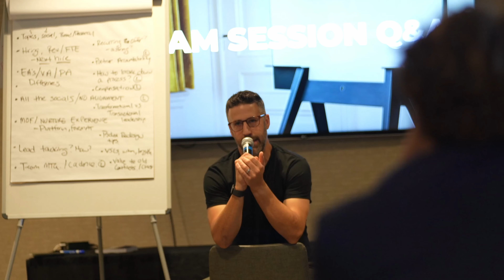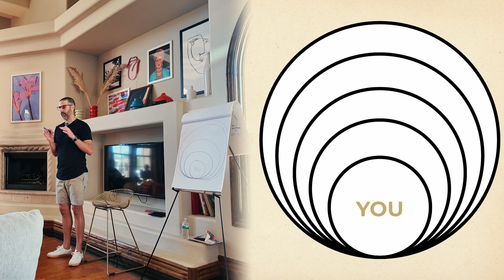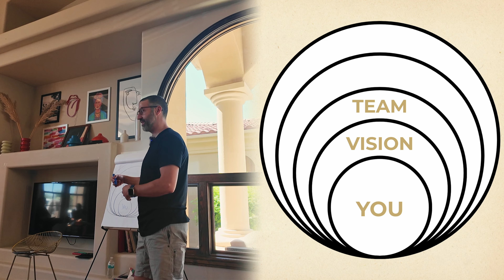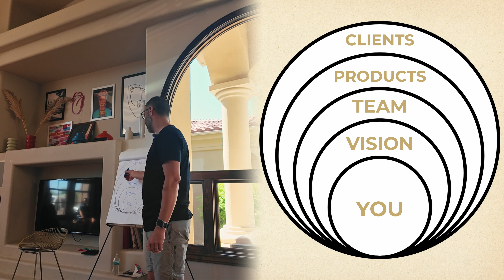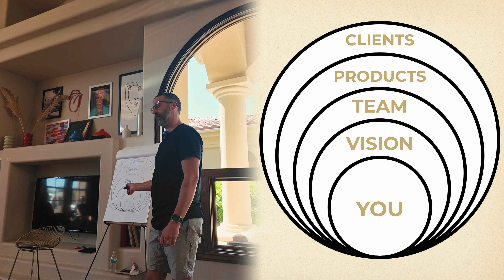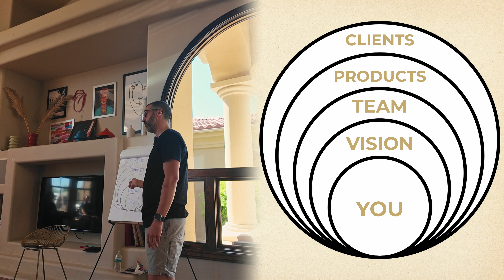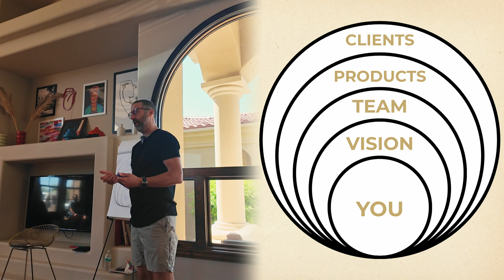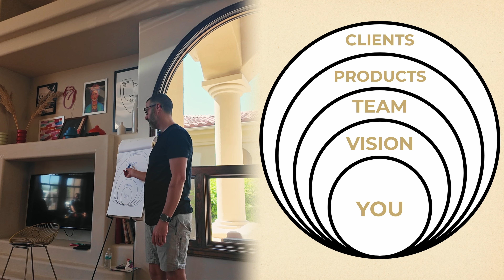If You're Feeling STUCK in Your Agency, WATCH THIS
🚀 Free Training: My "Big Little Business" Agency Model To Make More While Working Less
📞 If you’re a digital marketing agency, service provider, or consultant and would like to work with me and my team to productize your service, package your IP, and systemize your business to make more and work less, APPLY

Follow Me On:
Feeling trapped by the agency you've built? Or maybe you've fallen out of love with your creation because of where you are in life right now?

Well, you're in luck. I just got back from our fantastic agency retreat with our clients in Arizona. We spent two and a half days diving deep into their businesses, breaking down bottlenecks, and unlocking new levels of potential. And guess what?

I'm bringing you inside a powerful session that lays down a framework tailored to build a business you’ll love—one that works with your lifestyle, vision, and dreams.

I’ll be sharing insights on designing a business that serves YOU first, which then allows you to build the perfect team, products, and client base.

This exercise is essential whether you’re launching new products, adjusting to a new life season, or planning aggressive growth.

So go ahead and watch today's episode—it’s all about creating a sustainable business you’re passionate about.

Chapters:
0:00 Intro
0:57 Why You Need This Framework
2:15 Personal Impact and Alignment
3:22 Design a Business That Supports You
4:21 Clarify Your Vision
5:34 Assembling the Right Team
7:19 Crafting Your Product Delivery
9:42 Choosing the Right Clients
11:42 Consistent Recalibration

Ready to elevate your agency game? Dive in and start designing a business that's built to last and makes you excited every day!